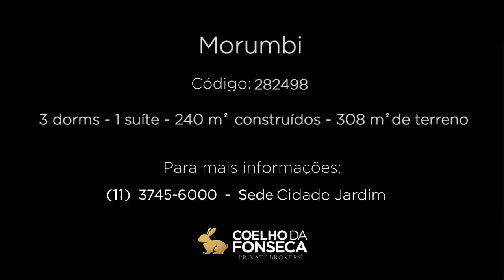Casa em Condomínio - Morumbi - 282498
Casa em condomínio no bairro Morumbi com 240m² área construída, 3 dormitório(s), 1 suíte(s), 6 vaga(s), 3 banheiro(s), piscina, gerador, dep. de empregados.

Informações do corretor associado:
Excelente casa em Condomínio super seguro e tranquilo próximo à Av. Morumbi, com fácil acesso à marginal. Living Integrado com sala de jantar voltada para agradável área externa com piscina. O Condomínio tem no fundo das casas corredor com lindo jardim e playground. Ampla suíte master com closed.